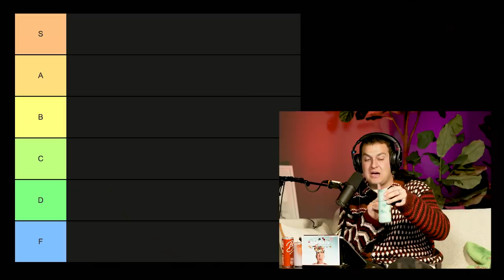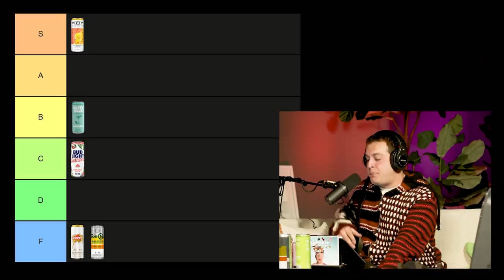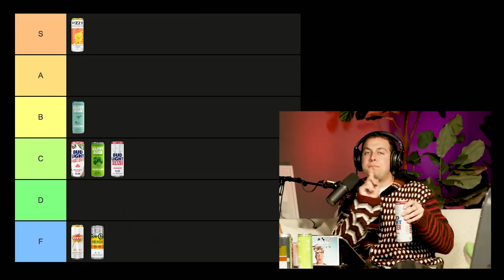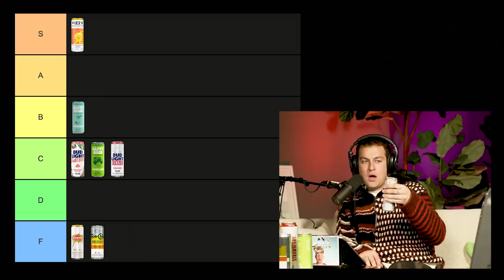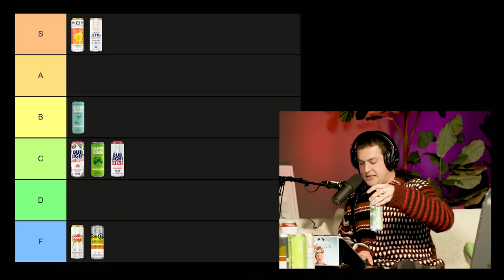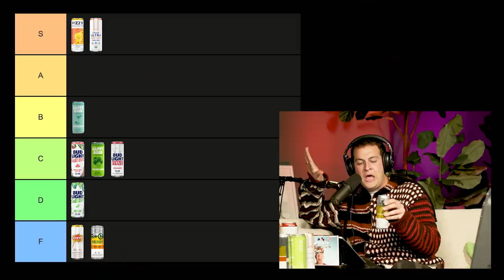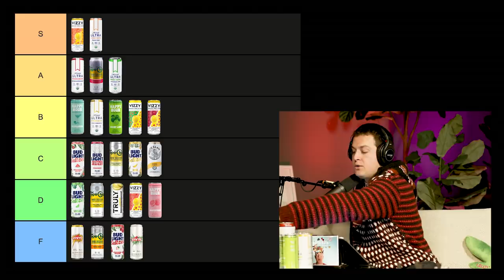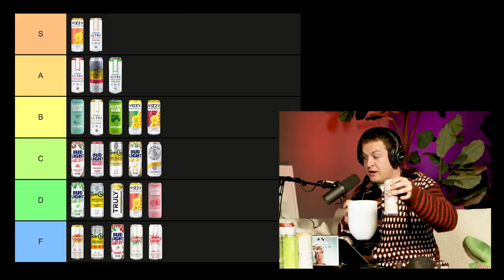Ranking Hard Seltzers (BRUTALLY HONEST)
Chris shares stories from Erin Gilfoy and TJ Petracca’s wedding, reluctantly reveals what his type is, ranks hard seltzers and, of course, almost projectile vomits.

FREE SH*T:
UBER: uberchris93
LYFT: chris498846
GETT: GTJQQJT
UBER EATS: eats-uberchris93
POSTMATES: FLDCN